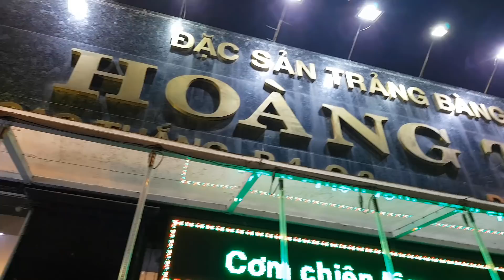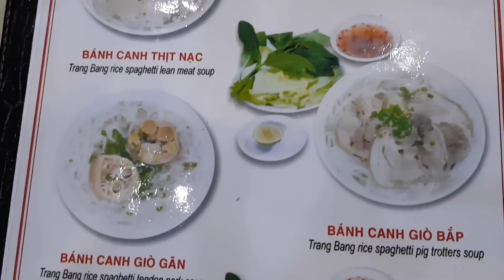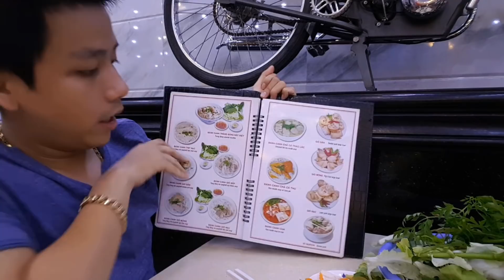Ngon đúng bài món Bò tơ Củ Chi rau rừng cuộn bánh tráng Tây Ninh chấm mắm nêm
- Nhà hàng Hoàng Ty có món Bò tơ củ chi cuộn bánh tráng phơi sương Tây Ninh cuộn với rau rừng, đồ chua, bún và chấm với mắm nêm rất ngon.
- Bò tơ mềm, không bị dai.
- Mắm nêm thì vừa ăn.
- Rau thì quá trời loại mình chỉ biết vài loại thông dụng, nói chung cuộn vào ăn khá ngon.
- Tại đây còn có món bánh canh Trảng Bàng (bánh canh Tây Ninh) cũng khá ngon.
- Nhà hàng thoáng mát sạch sẽ.
- Giá khá ok, bò tơ tầm 150k/phần cho 1 người ăn, 243k/2 người.
- Bạn nào ăn rồi cho commet cho mình biết ý kiến nhé.